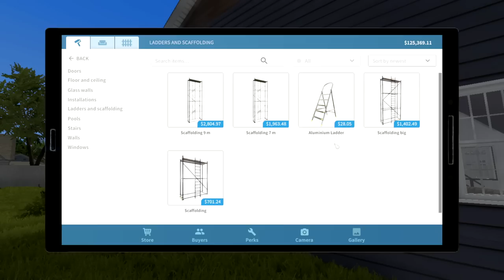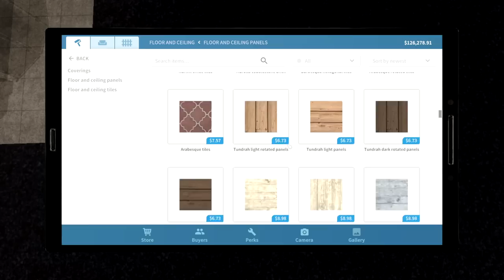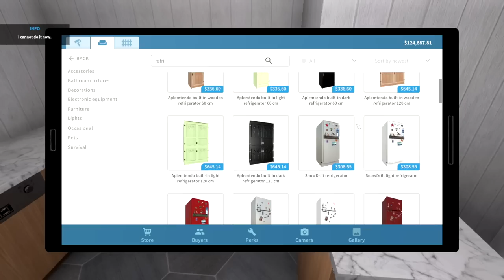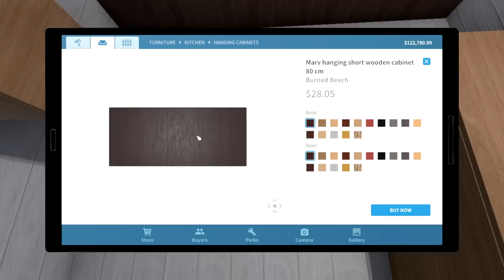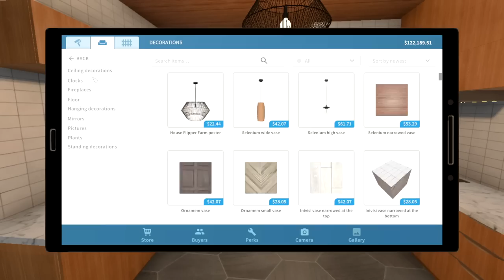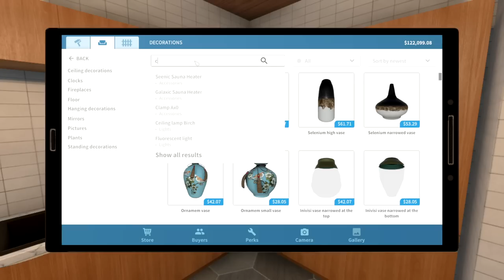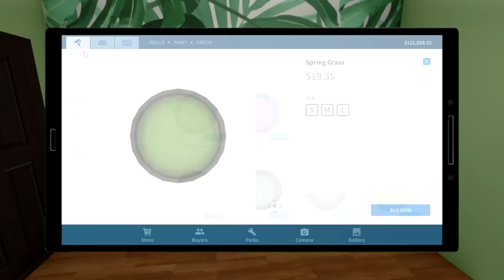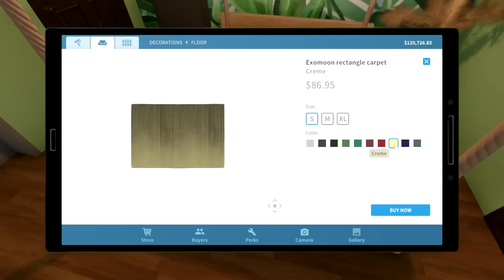Satisfying ASMR 🧼 Let's Clean Up This FILTHY House! 🏚️ House Flipper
There's nothing more satisfying than cleaning a dirty house of all the grime and muck and adding some fresh new furniture! Today I have a lovely house to clean up and then we're going to flip the kitchen and master bedroom! What do you think of the end result??

Allison

✨ My equipment ✨
Mics: RØDE NT1-A x2
Camera: Pansonic Lumix G7
Game capture: OBS
Editing software: Sony VEGAS Pro